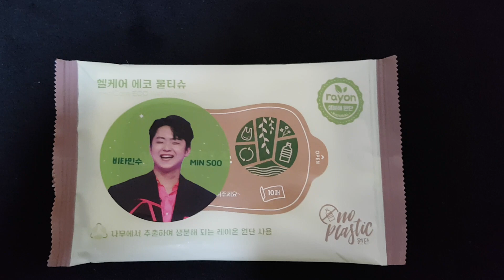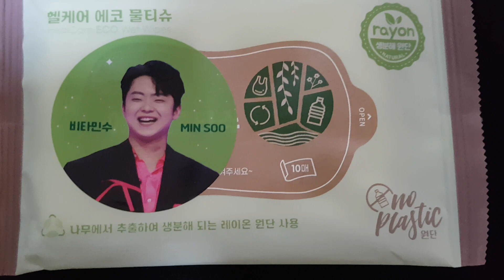김선일한국화화실 2023❤️🔥🕺 둘째날 불타는트롯맨 전국 투어 콘서트서울 콘서트 공연장 엄청난 인파들 🤩 ㅡ서울 ✨비타민수 MINSOO 박민수 콘서트 포스터0132좋았어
김선일한국화화실 2023  ❤️🔥🕺 둘째날 불타는트롯맨 전국 투어 콘서트서울 콘서트 공연장 엄청난 인파들 🤩  ㅡ서울 ✨비타민수 MINSOO 박민수  콘서트   포스터0132좋았어 달랐어
🔥🕺불타는 트롯맨🔴불타는트롯맨 #🔴앗뜨거​🐶🙌🗼Hello and welcome🗼🙌🐶So beautiful ❤️♡♡🖤🖤 멋져 불타는트롯맨 콘서트 Something💃 흔들리는#손태진

🔥🕺불타는 트롯맨 전국투어 서울 콘서트 현장불타는 트롯맨 전국투어 서울 콘서트 현장 🤩 비가와도 ㄱㄱ 손태진 민수현 공훈 신성 에녹 박민수 김중연 ㄱㄱ
 장소: 올림픽공원 체조경기장 KSPO DOME❤️  손태진 팬클럽🗼Hello and welcome🗼
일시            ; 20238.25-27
미스터트롯 불타는트롯맨 민수현 팬클럽 포스터01
 장소: 올림픽공원 체조경기장  민수현,  신성,에녹 팬클럽So beautiful ❤️Only in Korea
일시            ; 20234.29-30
불타는 트롯맨' 전국 투어 콘서트-서울 ，트로트 열풍 계속!🔴불타는트롯맨 #🔴앗뜨거
불타는 트롯맨🗼Hello and welcome🗼
응원합니다 너무좋다진짜👍🏻🎤